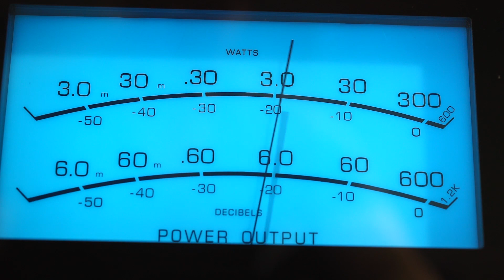B&W 800D3/B&W의 최첨단 디자인을 기반으로 어떠한 공간에 해도 음악을 즐기는 사람에게 눈과 귀를 즐겁게 한다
- System Matching -
- Speaker -
B&W 800D3 Speaker

- Amplifier -
McIntosh MC901 Dual Mono Amplifier
McIntosh C1100 Vacuum Tube Stereo Pre
LINN Selekt DSM" Network Music Player